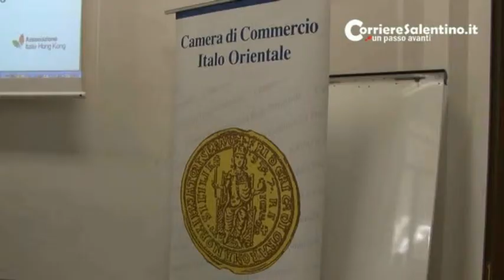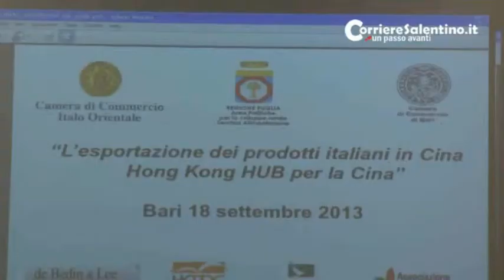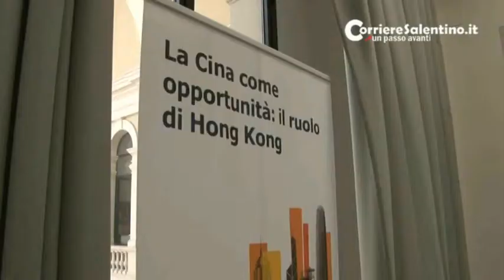L'esportazione dei prodotti italiani in Cina Hong Kong hub per la Cina